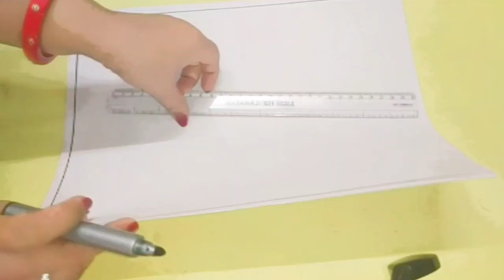How to make easy landscape and scenery with oil pastels